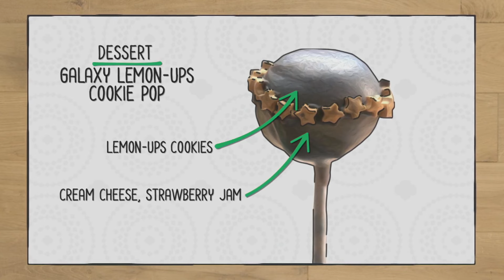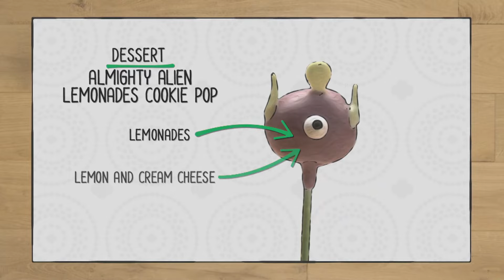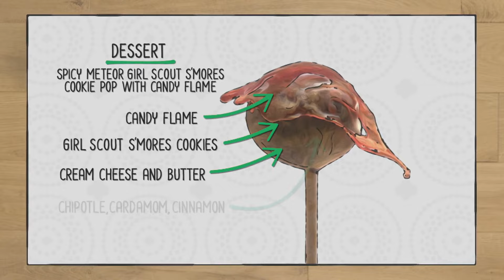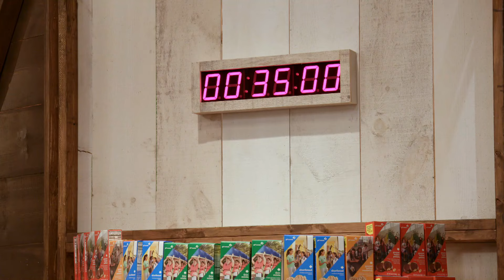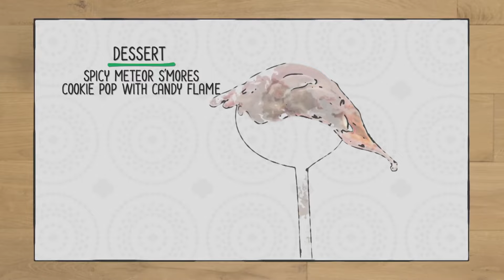Postres inspirados en galletas | Niñas exploradoras el reto de las galletas | Food Network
Los competidores, al igual que las niñas exploradoras, deberán ganarse a la gente con sus postres inspirados en galletas. Los clientes votarán junto con los jueces expertos.